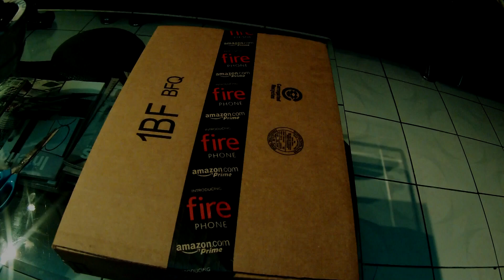Monopod for GoPro Unboxing & Test [HD]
GoPro 16" - 48" Monopod, Monopod for GoPro Unboxing & Review - Today I will be unboxing my new monopod I got in the mail. This monopod extends from 16" to 40" and it also came with a smartphone grip and GoPro tripod adapter.